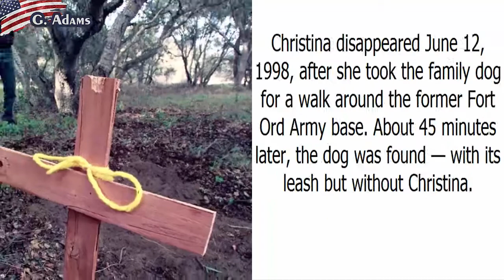Man to be charged in ’98 klLLing of Christina Williams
Man to be charged in ’98 klLLing of Christina Williams. Nearly two decades after the abduction of 13-year-old Christina Williams gripped and horrified her hometown of Seaside in Monterey County, authorities on Thursday said they had finally solved the case and plan to charge a man with kidnapping, sexually assaulting and murdering the girl.